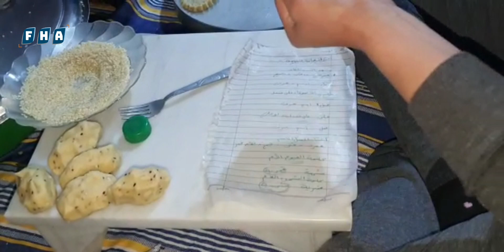عدسة الفرات ترصد مراحل صناعة كعك العيد من داخل خيمة للمتأثرين بالزلزال في ريف مدينة عفرين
عدسة "الفرات" ترصد مراحل صناعة كعك العيد من داخل خيمة للمتأثرين بالزلزال في ريف مدينة عفرين بمنطقة غصن الزيتون.